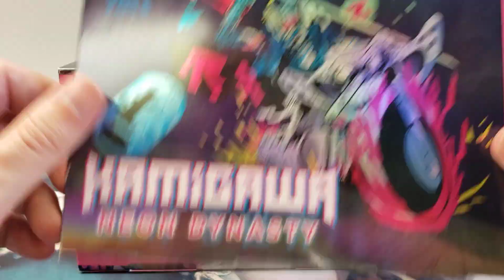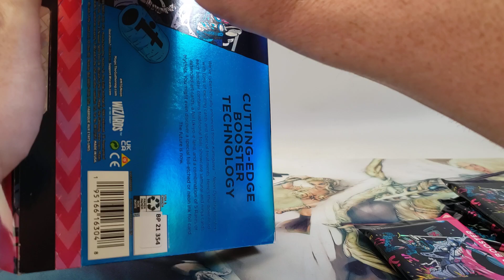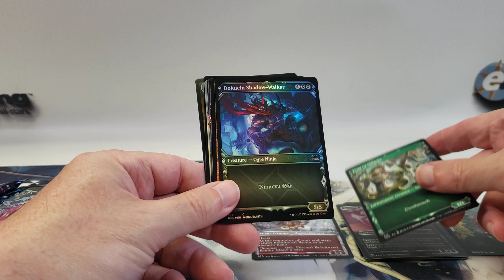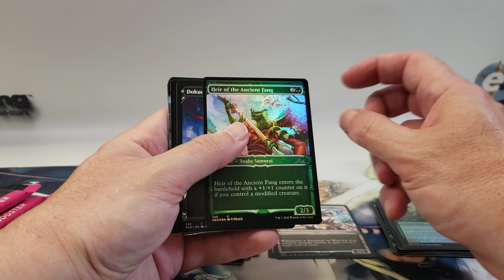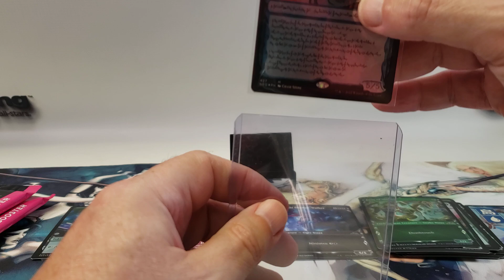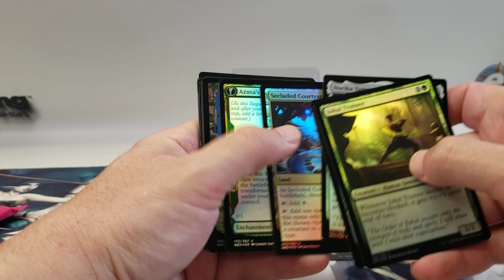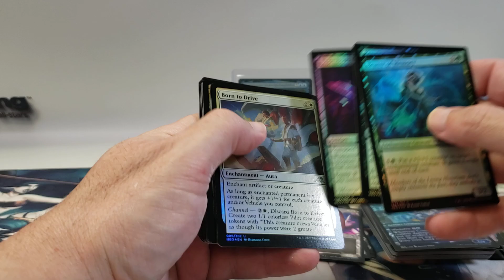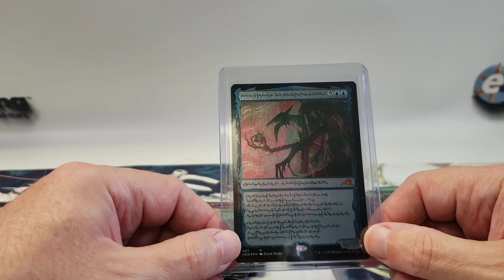Magic:The Gathering Kamigawa Neon Dynasty Collectors Boosters